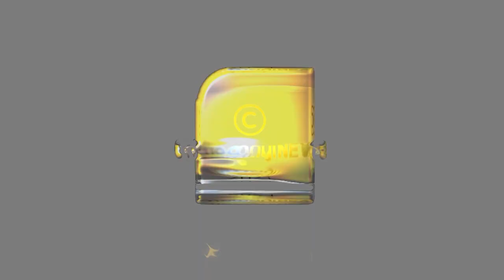മാറ് പോലും കാണിച്ചിട്ടാണ് സാരി ഉടുക്കുന്നത്,നടി വിവാദത്തിൽ | Amritha Varnan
സാരി ഉടുക്കുമ്പോൾ വയർ കാണിക്കണമെന്ന്  അമൃതയും ആര്യയും പിന്നെ സംഭവിച്ചത് | Amritha Varnan